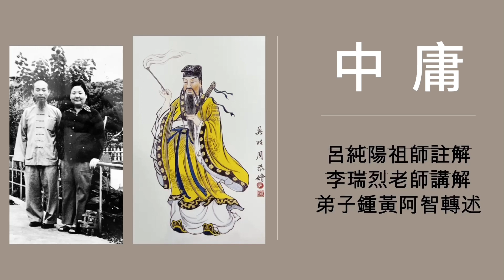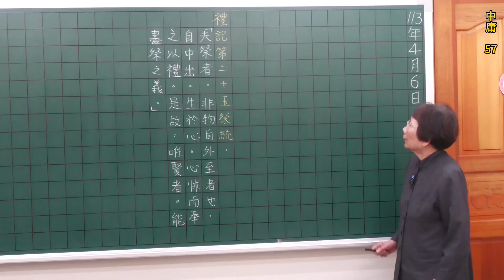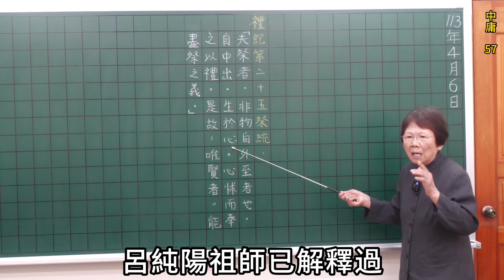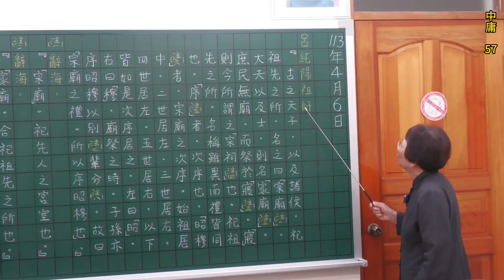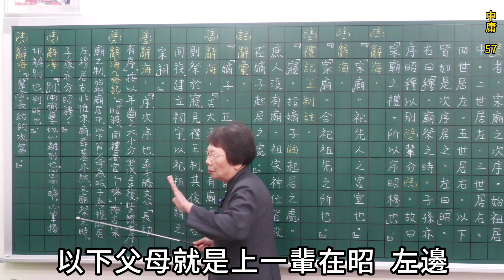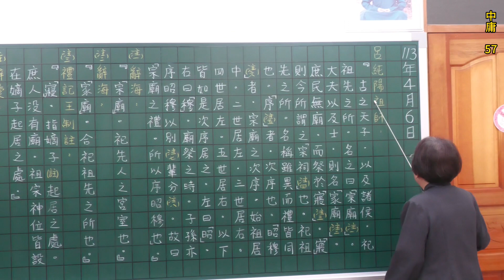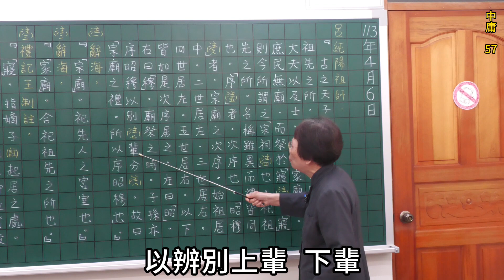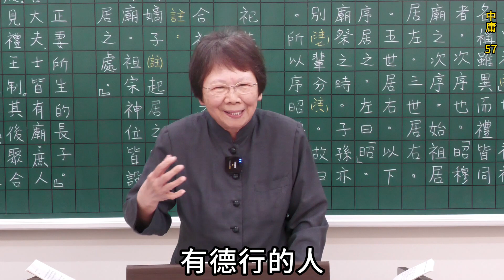中庸 57 呂純陽祖師註解 李瑞烈老師講解 鍾黃阿智轉述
中庸曰 :「天命之謂性，率性之謂道，修道之謂教。」世人不知天命，不明自性，不率性而行，不願自修自度，故中庸之道不行，而下乘之法盛行於世。下乘法者，依神靠佛，有形有色之法，則震神佛得度者也。今人修道，不向自身覓，反向身外求。東奔西走，忙碌奔波，或山間尋寶，或廟中求神託佛以為道，終不能得，當知離身無真道。道由行，非由言。君子重於行，小人重於言。若能逆水行舟，則名精進，亦名上流，修行亦如是。俗情如水之下流，愈流愈下，終歸苦海。修道逆水行舟，受盡萬苦，精進上流，終歸本源。下流者下達。上流者上達。下流達於惡道，上流達於善處。
呂純陽祖師詩云 :
率性而行達彼岸
須臾離道奈河遊
世人若識此中理
棄假尋真逆水流
言同此理也。
中庸之道，放之則彌六合，卷之則退藏於密。道之本原出於天，其實體備於己。學者充其本然之善，於此反求諸身而自得之。君子從容中道，心無跛倚，其機為何？中庸曰　：「唯天下至誠，為能盡其性。」修道之人，以真誠為本。真誠者，專一不二之心也。真誠居中，或生而知之，或學而知之，或困而知之，不離中庸之道妙。苟無真誠，上焉者，自作聰明，不求精進；下焉者，偏執己見，執相執空，餒志退道。雖生而知之者，終為泯然眾人矣。諸大賢德其勉乎之哉！

出處：李瑞烈老師「中庸講記」